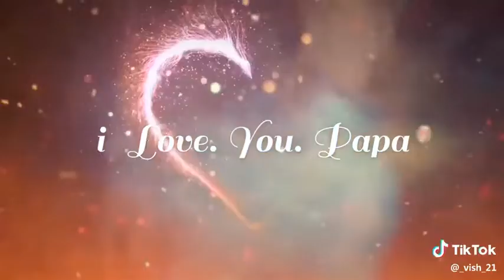👩 Mom Dad 👴WhatsApp Status _2019 ..❤mom_dad_Whatsapp_status💕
...  Hyy  ...

      Tittle:- 👩Mom 👴Dad Spacial Whatsapp status:-
                                          HD_1080
                         And Editing By - Harsh Jain

          Please🙏🙏💓 :- Like❤ &Comment and Sheyar...

      Follow Instagram:- I'm on Instagram as

Momstatus, mom status TikTok 2019, mom dad shayri status, mom shayri, dad shayri status, mom dad lovesong,

                             Infringement intended.

Whatsapp video, whatsapp status, whatsapp love status, status videos, love status, sab status, whatsapp Dp,
Love status
Sab status
Romantic status
Old status
Love status
Mom status
Dad status
Love song whatsapp video clips
Story video
Clip for whatsapp
Whatsapp old song
whatsapp new song
Whatsapp new video
Whatsapp DJ song
Whatsapp mom dad status
Mom dad status
Hindi video
Whatsapp call
Whatsapp video old
Whatsapp song
Whatsapp love song
Whatsapp comedy
Whatsapp comedy videos HD
Whatsapp videos Hindi
Whatsapp romantic scenes
Whatsapp videos HD
Whatsapp romantic songs
Whatsapp status students
Status Dp
Status story
New story
Love story
Status story
Entertainment videos

                        Whatsapp videos
    Cute love for whatsapp status
 whatsapp status
Whatsapp New song
Top whatsapp status
Whatsapp old
Status videos clips for whatsapp
Story videos clips
HD Hindi whatsapp status

*whatsapp videos
*status videos
*mom dad whatsapp videos
*new mom dad status
*mom dad new song DJ
*mom DJ status
*mom love status
*dad status new
*new mom dad status 2019